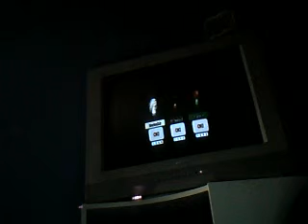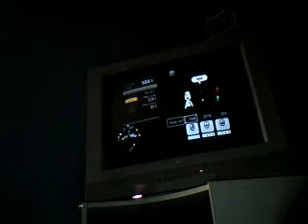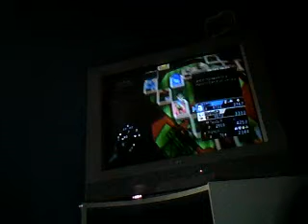Fortune Street Tournament Round 5 Part 2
We Are Almost To The Winner Already Wow XD

Enjoy :D